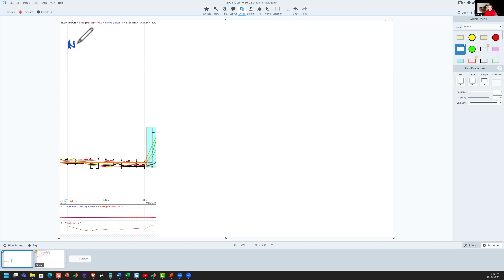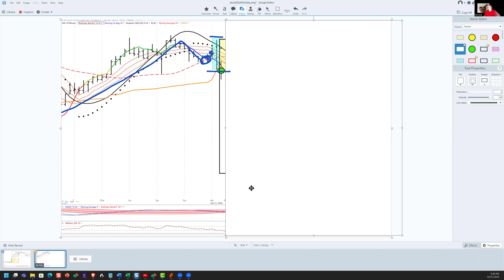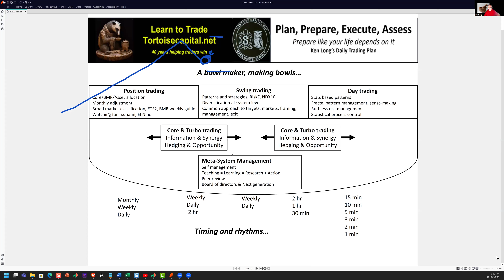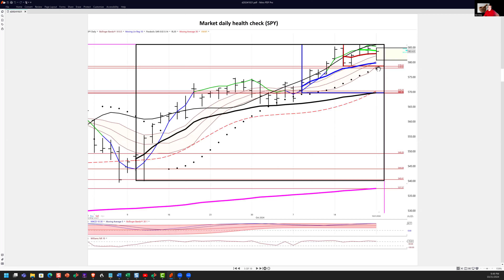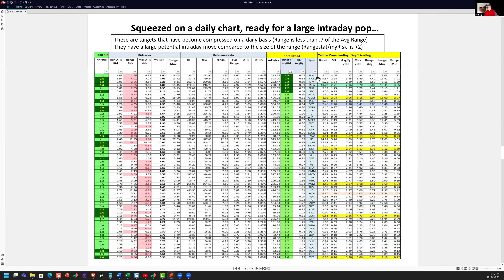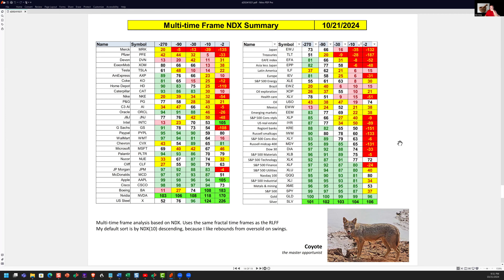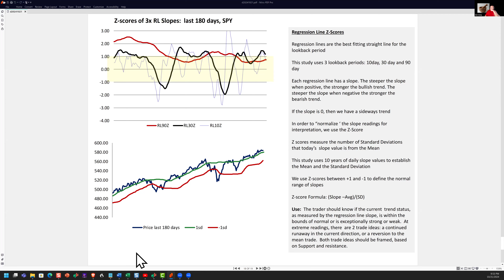Ken Long Daily Trading Plan 20241021